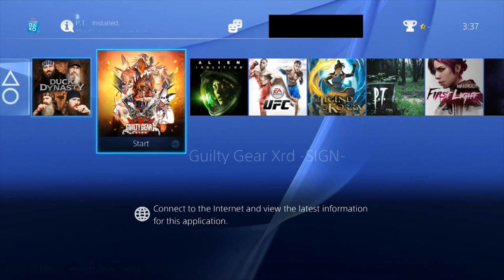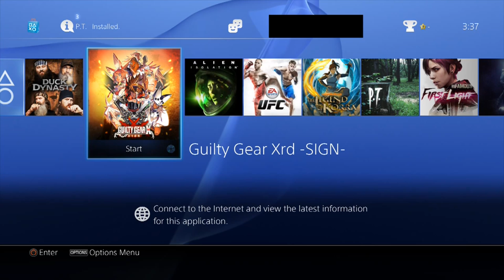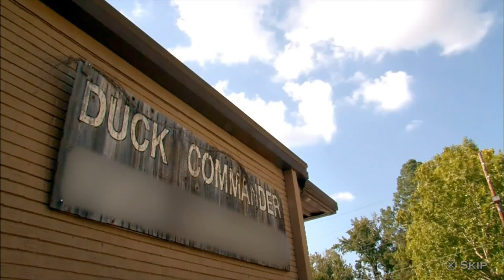Dan John & Panda Play Duck Dynasty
Strum dat Banjo, grab a Pabst Blue Ribbon, snuggle up to ur sister/cousin n' watch three city-folk play vid'ja games on dat derr PlayStayshun For, I tell YOU h-wut!

Translation: Watch 3 idiots force themselves to play Duck Dynasty on PS4. Because reasons, I guess. Enjoy!